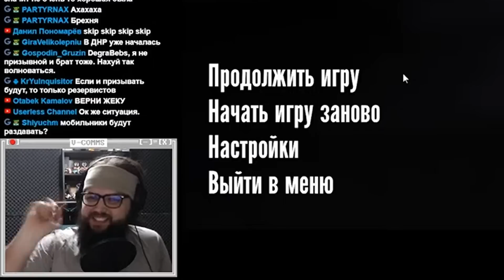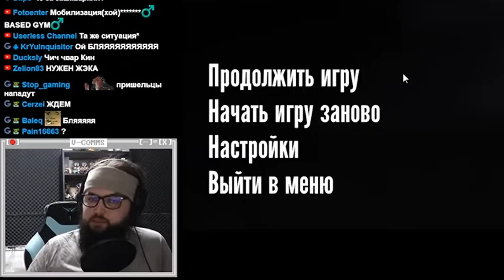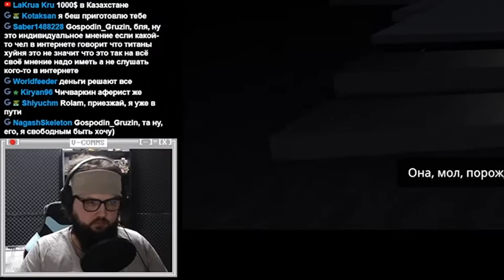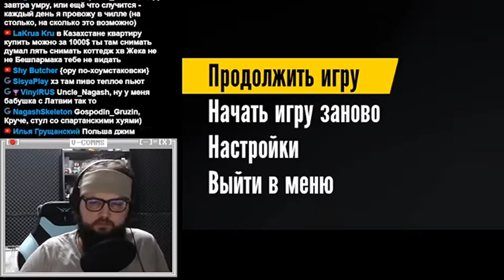Бэбэй ЖЁСТКО про мобилизацию и переезд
Бэбэй рассказывает как он беседовал со своей мамой на тему мобилизации и переезда. Мать его уговаривала как могла, но Бэбэй еб%л в рот эту мобилизацию и переезд!

Видео называется  " Бэбэй ЖЁСТКО про мобилизацию и переезд "